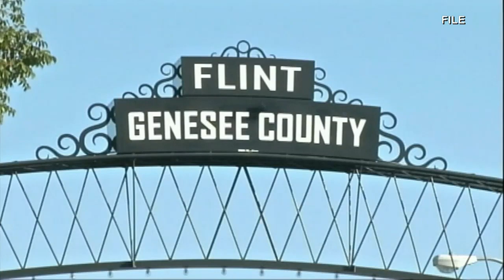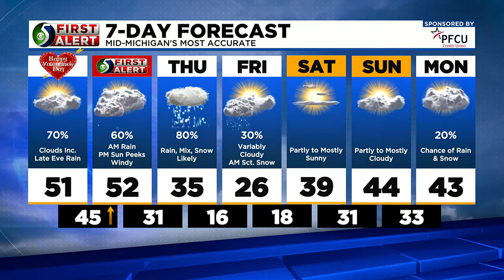TV5 News Update: Tuesday Morning, Feb. 14th